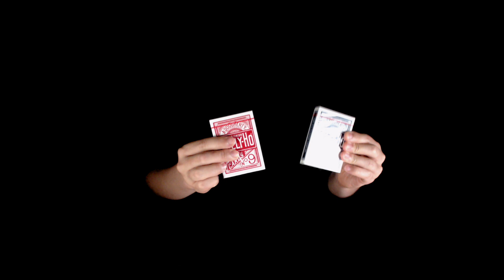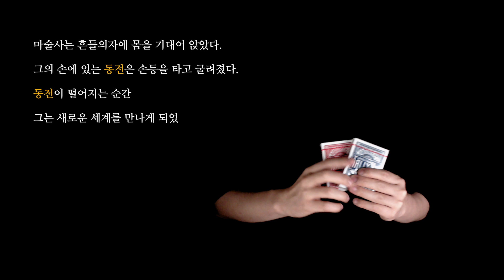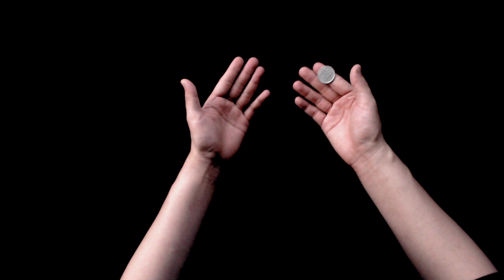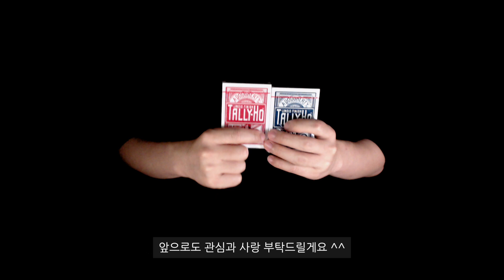동전마술배우기 | 07강 코인롤 - 동전기술의 꽃 / Coin Roll Tutorial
8월 13일 작성
오늘 17:40 이 시간부로 이벤트를 마감하도록 하겠습니다.
당첨자는 총 4분 이십니다. 축하드립니다!!
처음에는 1분께만 드리고자 하였는데, 여러분들께서 적극적으로 댓글을 남겨주시고,
관심을 가져주셔서 최대한 많은 분들께 드리고자 4분을 선택하게 되었습니다.
오늘 저녁 동영상으로 "퀴즈에 대한 정답"과 "당첨자 4명" 을 공개합니다.
(여러분들이 그토록 궁금해하셨던 코인롤 마술사의 심오한 세계를 공개합니다.)
이번에 참여해주신 모든 분들께 감사드립니다.
이번에 당첨되지 않으신 분들은, 이어서 다음 이벤트가 또 진행될 것이니,
투배럴매직 계속해서 많은 관심과 사랑을 부탁드리겠습니다.
더 좋은 마술과 더 좋은 마술문화를 만들고 싶습니다.
구독자 여러분들 진심으로 함께 해주셔서 감사합니다.

8월 6일 작성
이번 퀴즈의 힌트입니다!!!
이벤트는 다음주 토요일 (~8/13)까지 진행하고 당첨자 발표후 개인적 연락을 드린 뒤 카드를 보내드리도록 하겠습니다^^
(행운의 당첨자는 누가될지! 바로 여러분들 중에 있습니다!!)

힌트1.마술사는 흔들의자에 앉아서 연습을 하는 것이 아니라, 잠을 청하고 있는 것 입니다.
힌트2.그 마술사는 코인롤을 아주 잘하기 때문에 웬만하면 코인을 떨어뜨리지 않습니다.
힌트3.바닥에 떨어진 동전은 소리가 납니다.

참고로 정답은 마술처럼 심오한 세계라고 하더군요. 감사합니다^^

정답자가 없을시에는, 정답이 유사하거나
혹은 멋진 생각을 해낸 분에게 아이디어 상으로 드리도록 하겠습니다!

투배럴매직 류승식마술교실
(카드 및 마술용품 전문점)
투배럴매직 네이버 카페